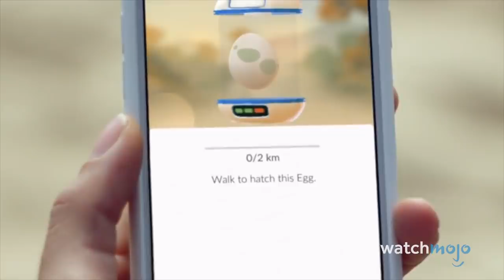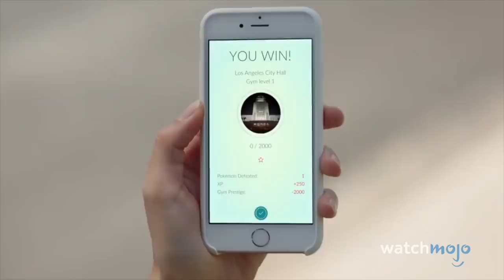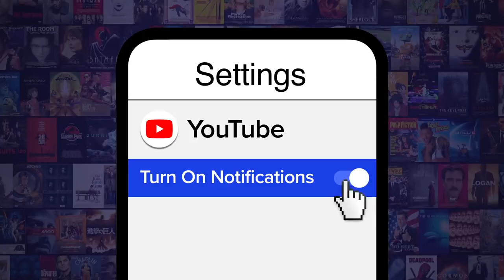Top 10 Ways That Video Games Tried to Win Back Players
Sometimes, it takes a second impression – and a whole lot of extra effort – to really impress gamers. For this list, we’re looking at games that went to incredible lengths to draw back players who’d lost interest, through updates, expansions, DLCs, new mods, free maps, and even remakes. Our countdown includes “Mass Effect 3” (2012), “No Man’s Sky” (2016), “Star Wars Battlefront II” (2017), “Final Fantasy XIV” (2010), “Titanfall 2” (2016), and more! What do YOU think is the most impressive thing game developers did to draw back players?